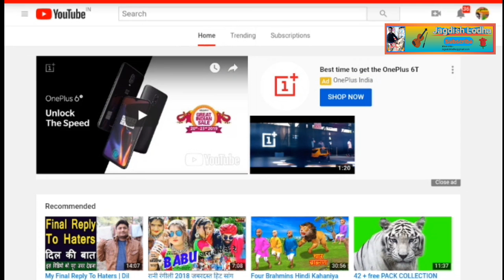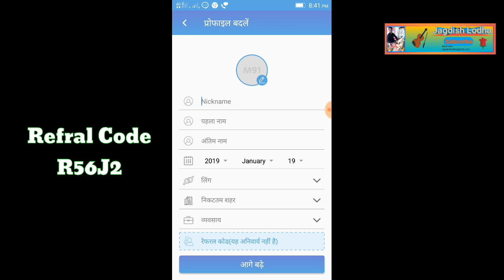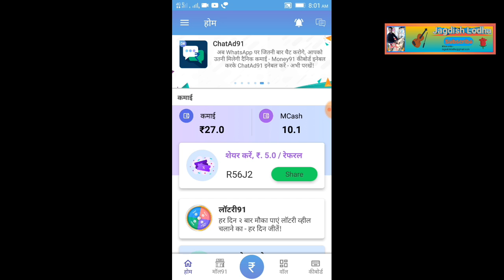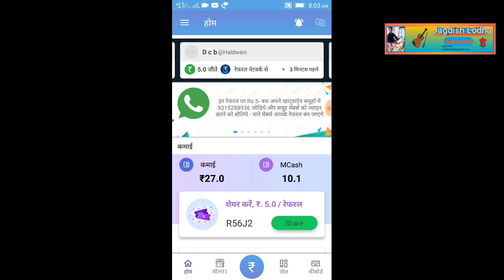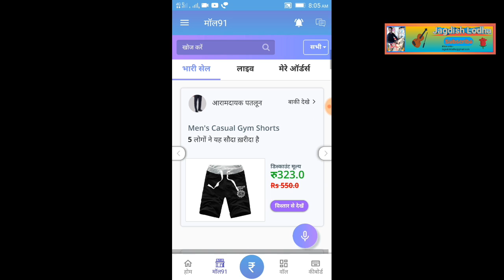mall91 se paise kaise kamaye, WhatsApp se roj paise kaise kamaye, earn money from WhatsApp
Friends mene  is video me aapko bataya hai ki aap online earning kese kroge.
How to earn money from money91 app

how to earn money online money91,

how to earn money online from home without investment,

Friends Aap hamare Chanel per New hoto  Video ko Like kr Chanel ko Subscribe ker le  , Kyoki Me Earning se  related video yahan par upload karta rehta Hoon umeed doston aapko  video pasand aaya hoga